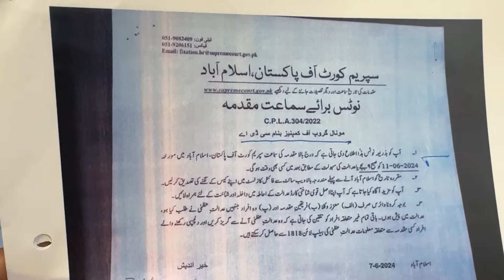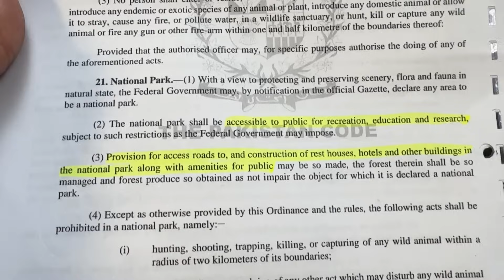The Rise and Fall of Islamabad’s Iconic Monal Restaurant | Dr. M. Amjad | Witty Talk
In this episode, we sit down with Dr. M. Amjad, a key representative of La Montana and Monal Restaurant in Islamabad, to delve into the fascinating journey of Monal—a restaurant that became a symbol of fine dining in the capital. Dr. Amjad shares insights on how Monal started in 2006, rose to prominence with its stunning views and unique dining experience, and eventually became embroiled in legal controversies that led to its closure in 2024 following a Supreme Court ruling. We also discuss the mysterious new entity trying to acquire Monal through the Wildlife Department, raising questions about the future of this beloved establishment. Tune in to uncover the full story behind Monal's legacy and the challenges it faced.